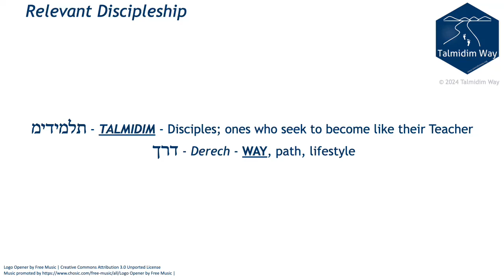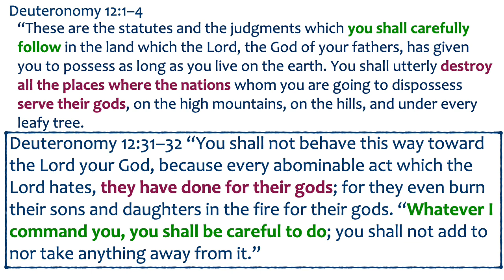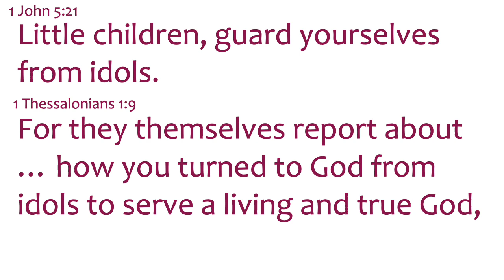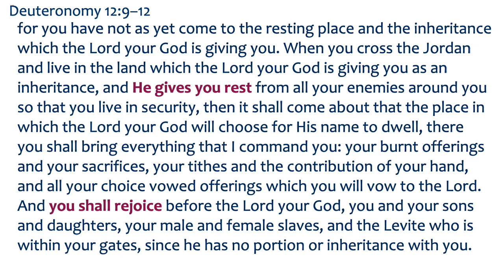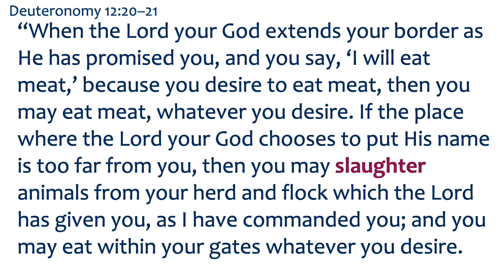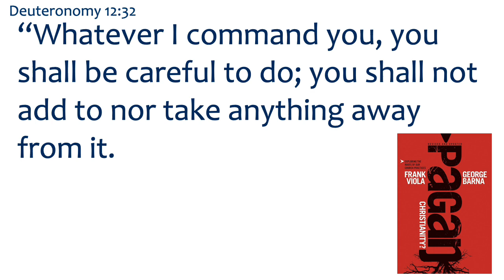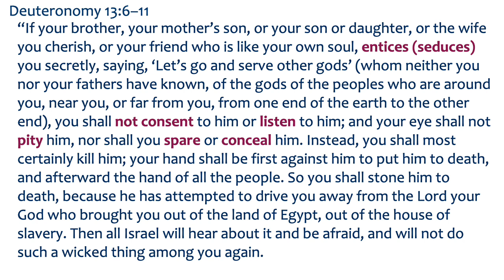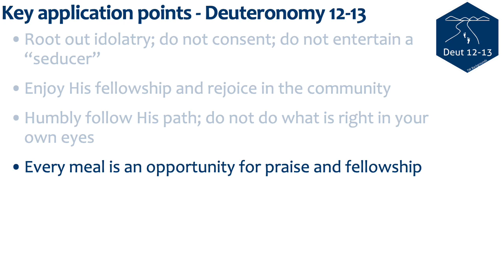Deut 12-13 ✧ Chris Backgrounds (8/2/24-#27)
'*New* - Bereans Audio Podcast (both TW Backgrounds & Cody/Chris Sunday teachings):

(Find us on Apple, Spotify, and Podbean under "CBC"Bonham")